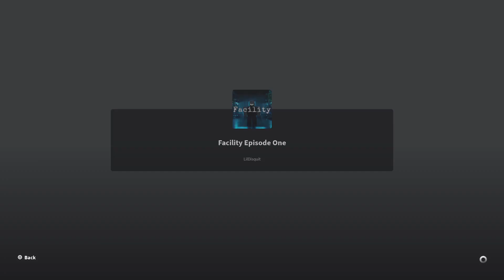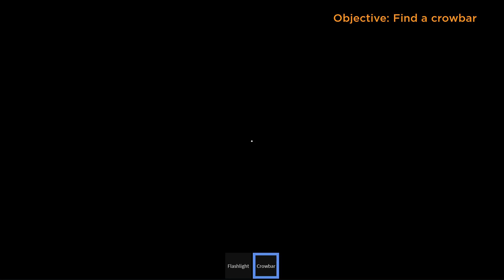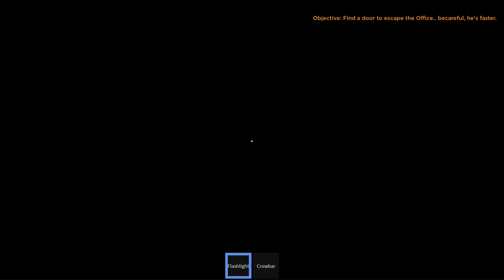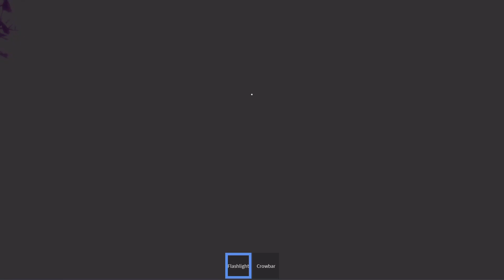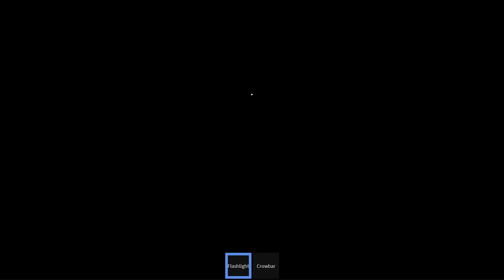This game is….something | Facility